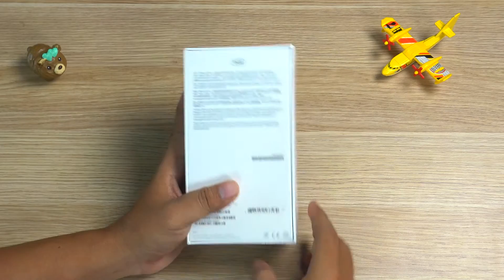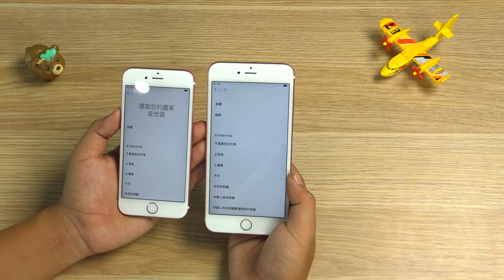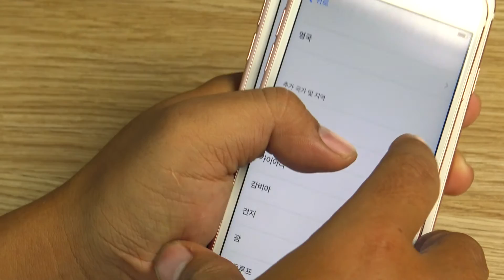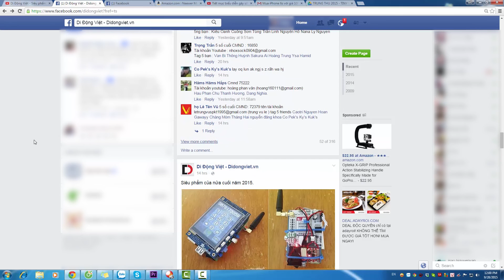Di Động Việt - Mở hộp và đánh giá IPHONE 6S PLUS (Rose Gold) - Đẹp không tì vết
Mở hộp và đánh giá IPHONE 6S PLUS (Rose Gold)

So sánh với Iphone 6S (Rose Gold)